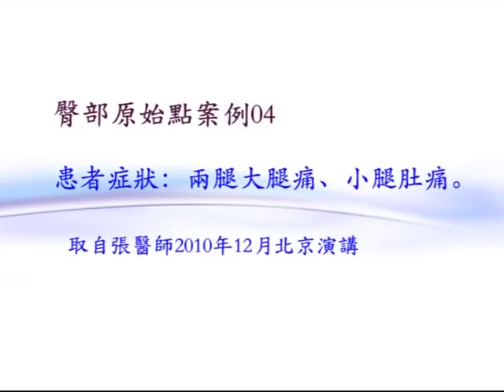馬上舒緩劇烈運動造成的兩腿疼痛